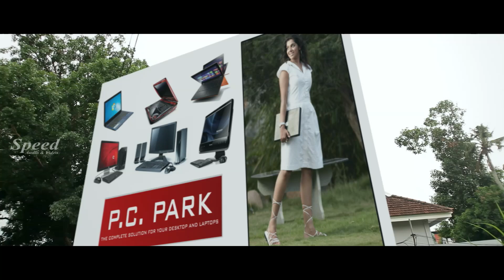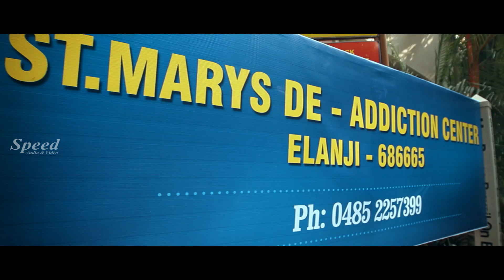Odia Romantic Dubbed Full Movie For Sale | Sandhya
For Sale potrays the story of today's modeling and advertisement industry.The film deals with various subjects of social relevance.
The influence of Parents lifestyle in the character formation of children, ill effects of alcohol in society, importance of family which everyone forgets in search fortunes etc are depicted in it.
Director: Sathish Ananthapuri
Cast : Mukesh ,Saikumar,Aiswarya,Sandhya,Vijayaraghavan,Natasha,
            Nakshatra,Sandhya
Music Director: Titus Mathew

For Sale